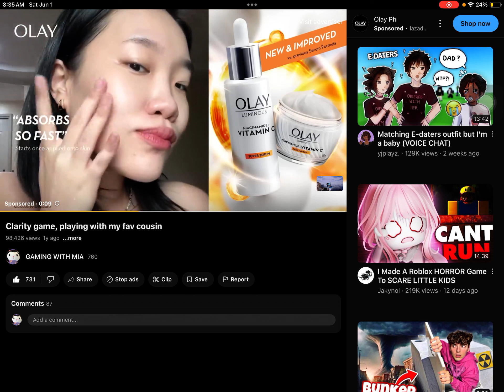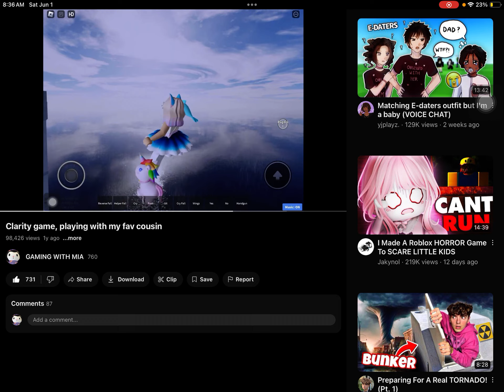I HAVE NEWS SINCE THE GAME THAT THE COUSIN CLARITY GAME IS SPAMMING WELL ITS BACK!